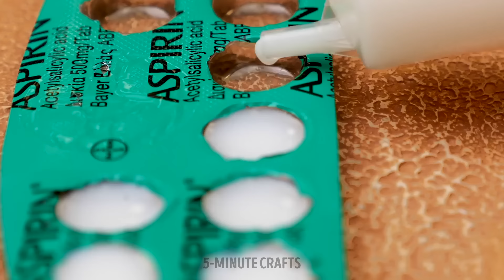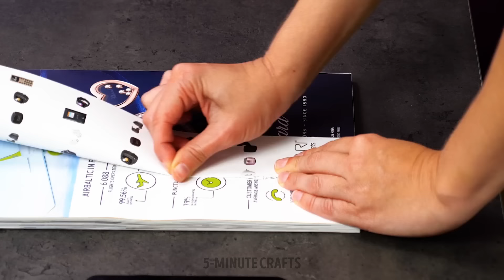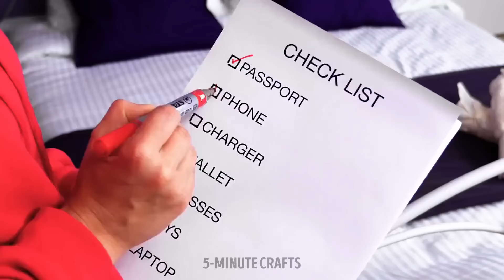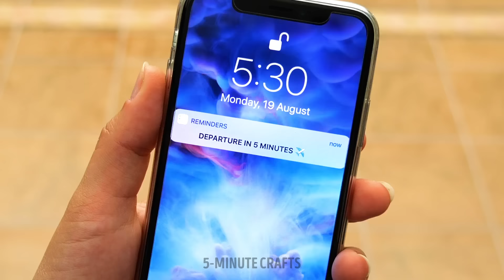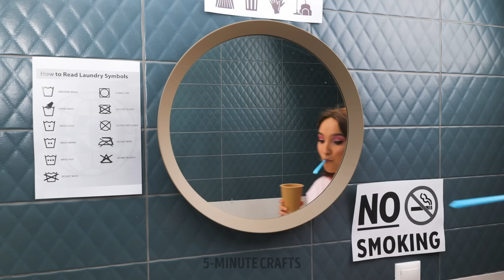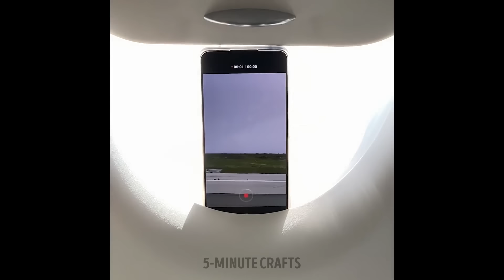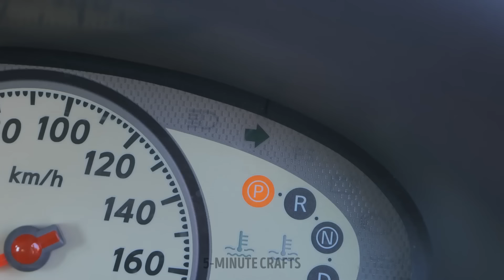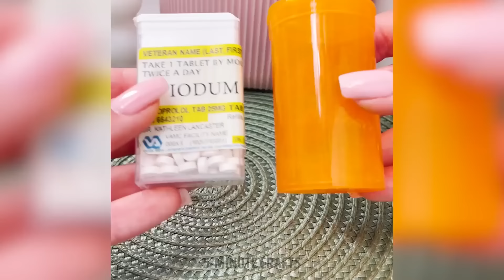TRAVEL SMARTER WITH THESE ESSENTIAL HACKS AND DIY! 🧳💡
Get ready to revolutionize your travel experience with these lifesaving hacks! ✈️🌟 From packing tips to on-the-go tricks, these essential hacks will make your trip easier and stress-free. Whether you're a seasoned traveler or just starting out, these tips are a must-know! 🌍✨

🌟 Be sure to check our Telegram channel @five5_MinuteCrafts and join the fun! 🌟